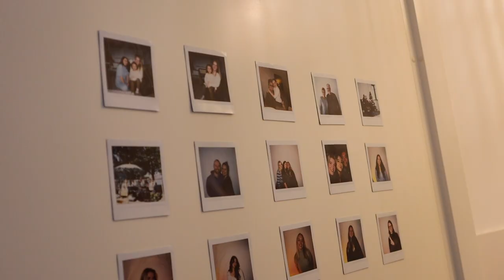HOME TOUR VAN ONS APPARTEMENT! 🏠 | April 2023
Hi! In deze video geef ik een hometour van hoe ons appartement op dit moment er uit ziet.

✨ FAQ?
Leeftijd: 24 jaar (24 juli ’98)
Camera: CANON EOS 77D, CANON M6,  CANON G7X II
Edit programma: Final Cut Pro